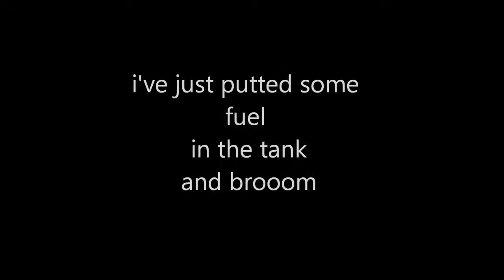garelli noi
a movie of my
new garelli moped ;D